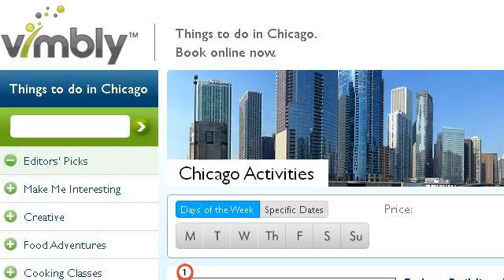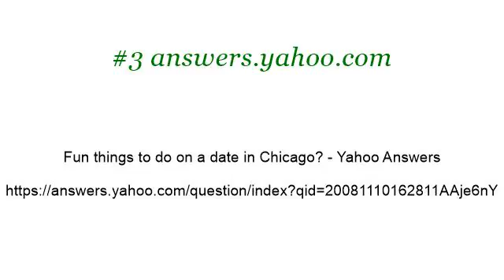Things To Do On A Date In Chicago